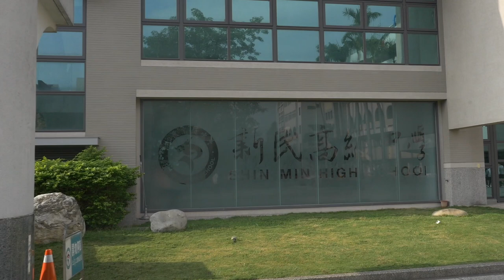新明籃球比賽10 23p&s